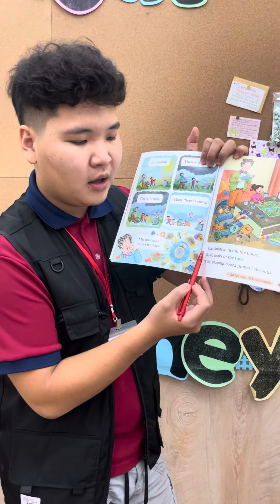A Rainy Day - Day3